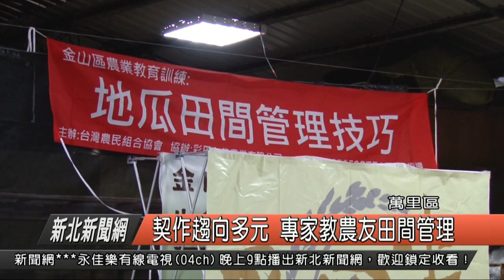契作趨向多元 專家教農友田間管理